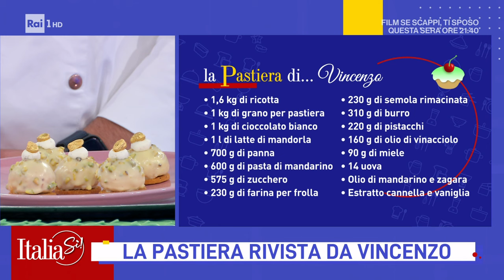"Dolcissimi!" - ItaliaSì! 30/03/2024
- Torna a grande richiesta il contest in cui i dolci della tradizione vengono rielaborati dalla fantasia dei 3 concorrenti in studio, arrivati in rappresentanza del nord, del centro e del sud Italia.